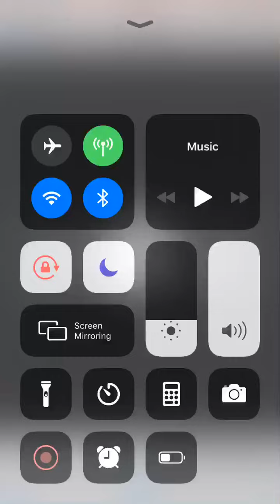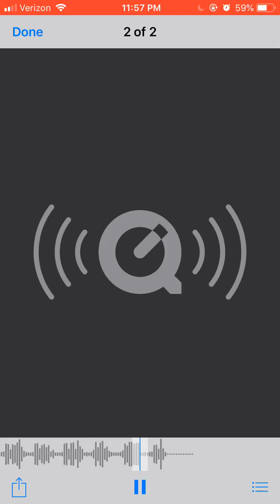(free) iphone type beat garageband [ambientfears]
made on iphone

all beat a free to write and listen too.

[Prod. ambient fears]

+++TAGS+++